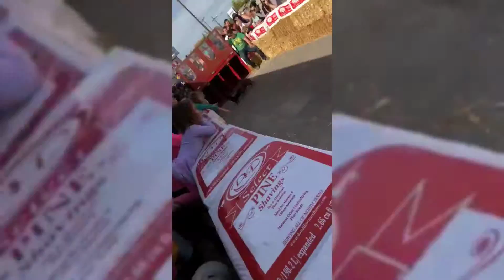A Day At The Dachshund Races